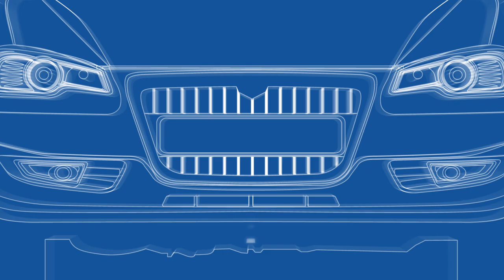How To Prevent Lovebugs From Sticking To Your Car's Grille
It's difficult to remove lovebugs from the grille of your car or truck. And if the bugs dry on the radiator, they can block airflow, preventing the anti-freeze from cooling the engine – which can cause damage. Apply WD-40® Multi-Use Product to your grille, radiator and any parts of your vehicle covered in chrome to help prevent lovebugs from sticking and damaging your vehicle.